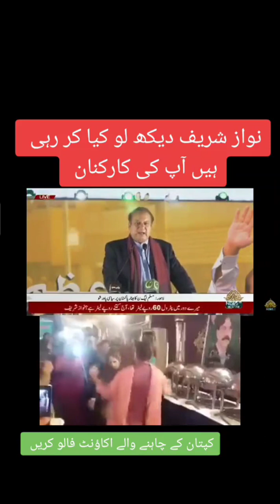Jalsa Minar E Pakistan ! Imran khan vs Nawaz Sharif , Complete Video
Jalsa Minar E Pakistan ! Imran khan vs Nawaz Sharif ,